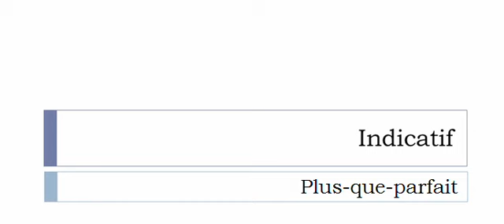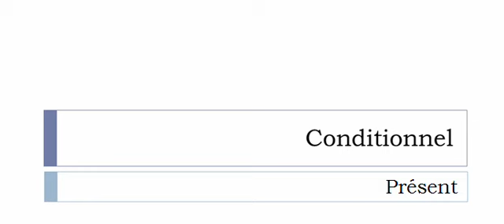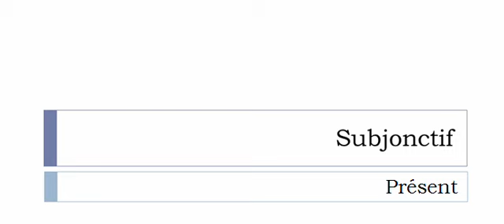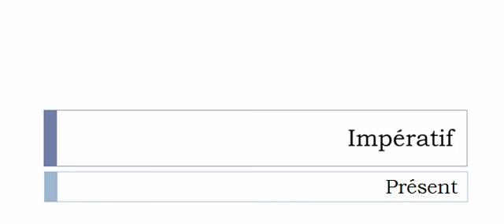Изучение французского языка = Спряжение глаголов = Tréfondre